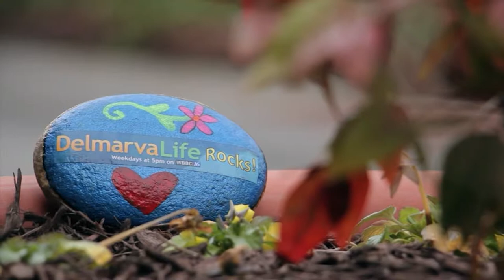Mickey and Keagan Justice Perform "Bonaparte Crossing the Rhine"